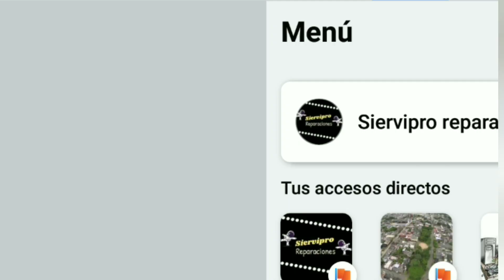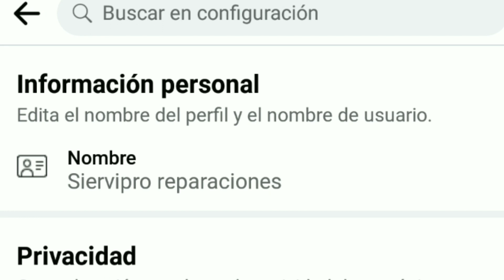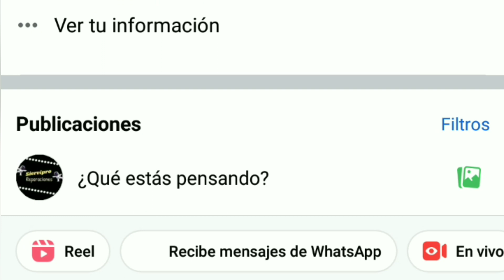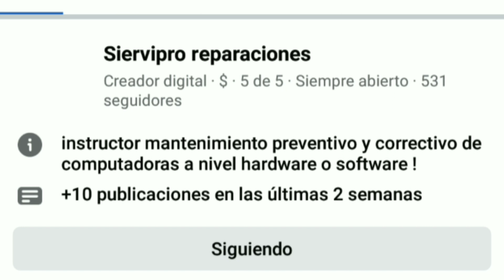configurar botón de seguir en página de Facebook paso a paso efectivo !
configurando paso a paso explicación de botón seguir en páginas de Facebook